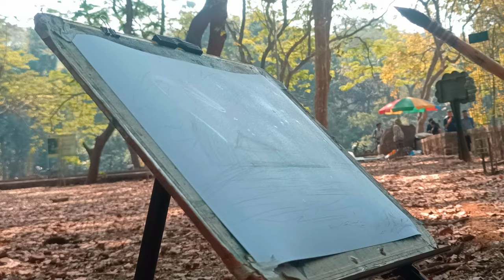OUTDOOR LANDSCAPE AT SANJAY GANDHI NATIONAL PARK | ANIXX ARTS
keep supporting!

keep supporting!

ART BY : ANIKET VARMA